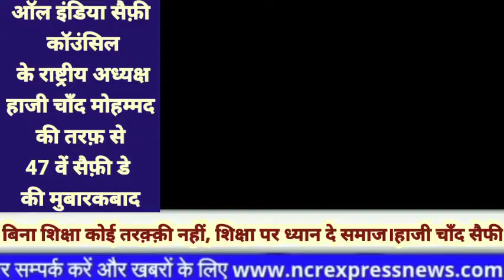47 वें सैफ़ी डे पर देखें क्या बोले ऑल इंडिया सैफ़ी कॉउन्सिल के हाजी चांद मोहम्मद सैफी ने।